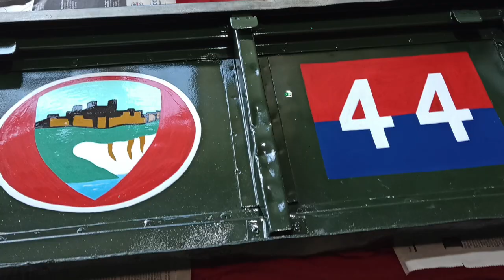Exciting Landrover sign writing project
How i painted dover castle on a series one landrover. This is a time lapse film showing how i replicated the world war two markings installing back onto this series one landrover. As you can see the original tailgate is a little worse for wear.